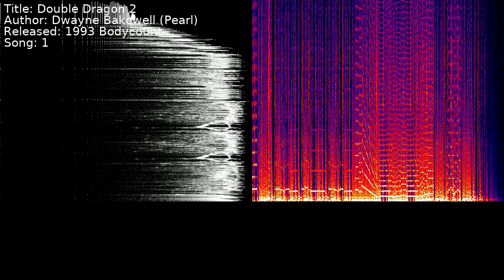Dwayne Bakewell (Pearl) - Double Dragon 2 | Song 1 [C64] [SID]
Title: Double Dragon 2
Author: Dwayne Bakewell (Pearl)
Released: 1993 Bodycount
Song: 1